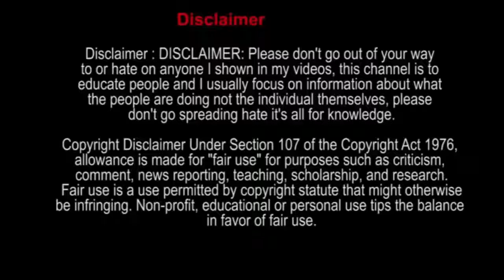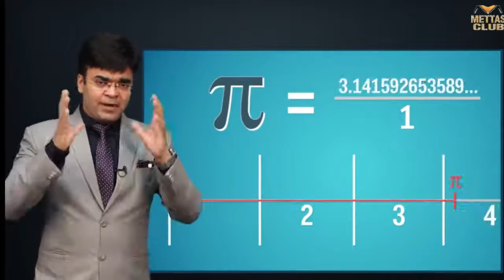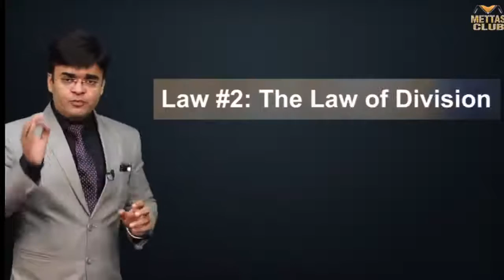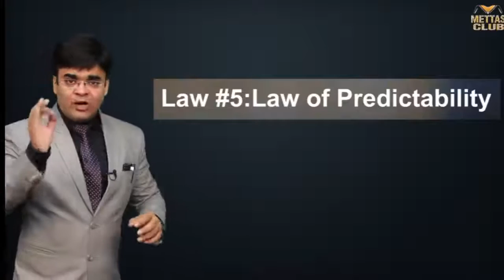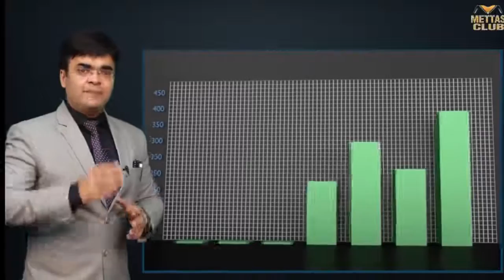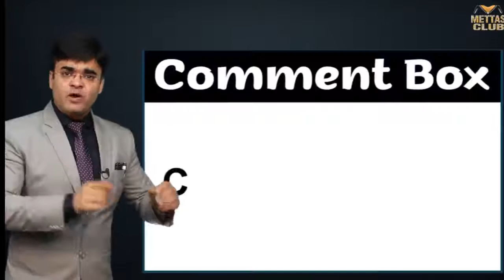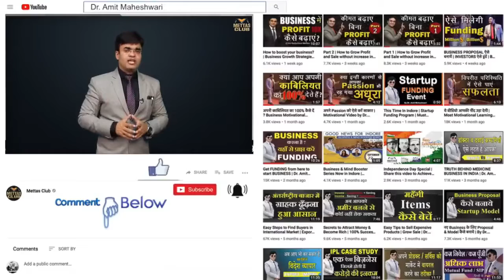7 LAWS for Rapid Business GROWTH to influence Clients Dr Amit Maheshwari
How to influence clients by implementing laws in your company to earn a share in the market?
The people who greatly influenced their customers and company followed some laws collectively known as the LAW OF INFLUENCES.
Law#1: Law of leadership in a category-You don't have to be a global leader but adopt some formulas that will help you become a leader in your category.

Law#2: Law of Exclusivity-Provide an exclusive platform to your unique designs and products so that they can be searched exclusively by the customers.

Law#3: Law of Division-Create divisions in a particular category of products to win in the same segment of a noncompetitive market.

Law#4: Law of Candor-Make your weaknesses your strength and let it work as a thing/tagline that is exclusive only to your company.
EXAMPLE: Kurkure-TEDA HAI PAR MERA HAI!

Law#5: Law of Acceleration-Speeding up the manufacturing of the new-in-trend products to meet up to the high demands of the customers.

Law#6: Law of Predictability-Designing and changing the products to suffice future demands solely through prediction.

Law#7: Law of Duality-Two products of the same category can lead simultaneously.

Develop your business rapidly by working on these laws.